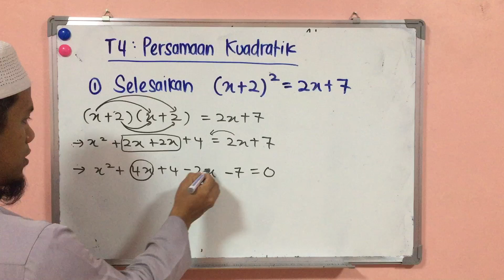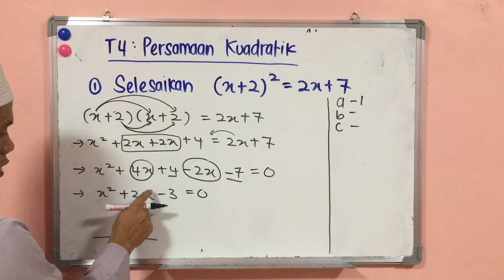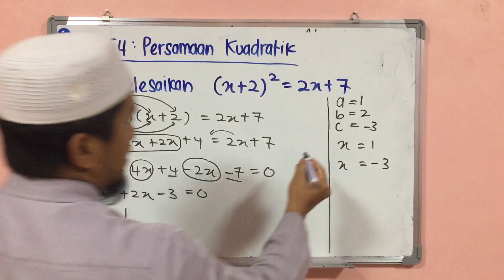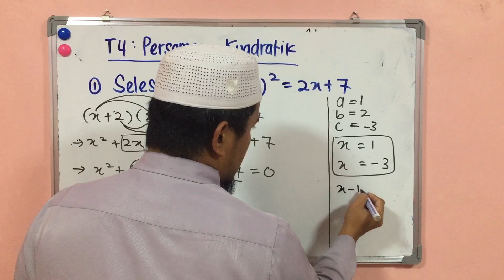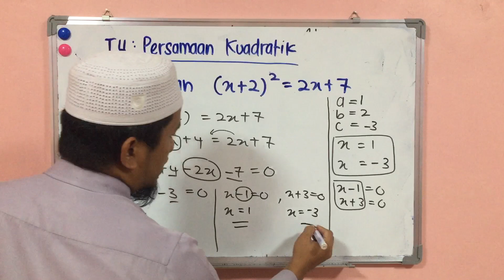matematik tingkatan 4:Persamaan Kuadratik-Soalan 1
Penerangan yang ringkas dan mudah untuk menjawab soalan matematik.